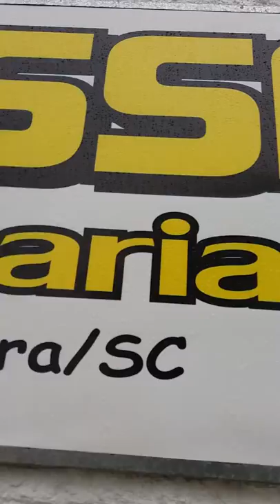MERCADO PASSAKI Barracão Içara SC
Mercado mercearia passaki passa aqui Bebidas pães salgados salgadinhos cervejas produtos de limpeza crescimento